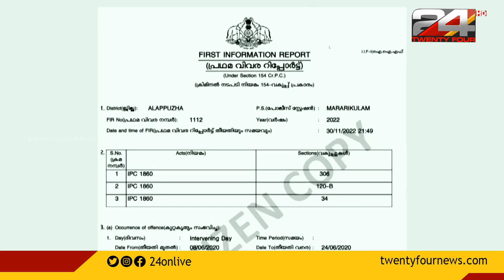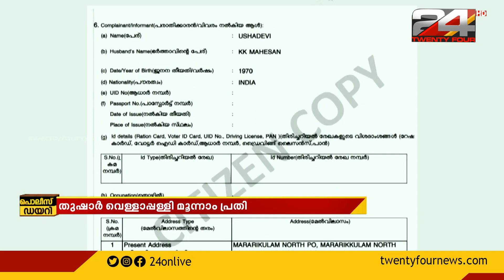കെ കെ മഹേശന്റെ മരണത്തിൽ വെള്ളാപ്പള്ളി നടേശനേ ഒന്നാം പ്രതിയാക്കി പൊലീസ് കേസ് രജിസ്റ്റർ ചെയ്തു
The police registered a case in the death of KK Mahesan, making Vellapalli Natesan the first accused